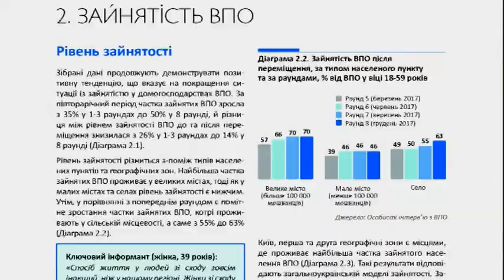Згідно даних звіту національної системи моніторингу